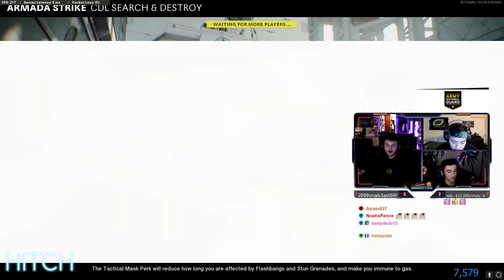F**K THESE GUYS" 😡 Tomahawk *RAGE* in Black Ops Cold War - TST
TST hit so many Tomahawk kills in one game that the other team start RAGING!!